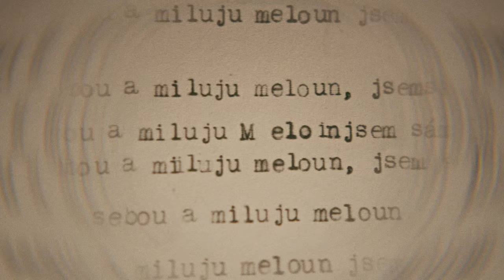MALONE - STAR (oficiální videoklip)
jaká je cena slávy?
co za ní dostaneš a co za ní zaplatíš?
když miluješ hudbu, potřebuješ slávu, abys byl „úspěšnej“?
nám bylo řečeno, že prej jo.
a tak jsme tomu věřili…

Další technika: Biofilms

Produkce / mix / master: Honza Skorunka

//LYRIX:
Jak řekl jednou jeden slavnej muž: “Jsem sám sebou a miluju meloun.”

Asi se čeká, že se budu smát
Na povel kdykoliv si řekneš
Díváš se na mě jako bych byl star
A mý pravý já znát nechceš

Proto píšu co se líbí lidem ze předních front
Další zakouřenej večer, další popovej song
Sbírám střepy tvýho štěstí, kousky zlata na dně
Sláva láká zvláštní typy, asi láká i mě...

Až budu STAR, až budu STAR, třeba se za váma vrátím
Až budu STAR, až budu STAR, třeba vám to všechno splatím
Ale do tý doby zatím čau

Já chci miliony views a Tropickej džus
jsme vydali dávno a pak přišel flusanec
do ksichtu múzy, všichni jsou looseři,
zmatený čůzy diktujou pravidla uprostřed hrůzy

Ale teď poslouchej news, my jsme vepředu kus
back in the game, chceme jen fame a zlatej chain
FEJGL JE BŮH.

Píšu co se líbí lidem ze předních front
Sbírám střepy tvýho štěstí, ty si nenechám vzít
Sláva láká zvláštní typy, sorry už musim jít

Ale do tý doby zatím čau… čau…

Ale do tý doby zatím
Nevím jakou cenu platím
Máš jen chvíli, než se ztratím
Dej mi majk!